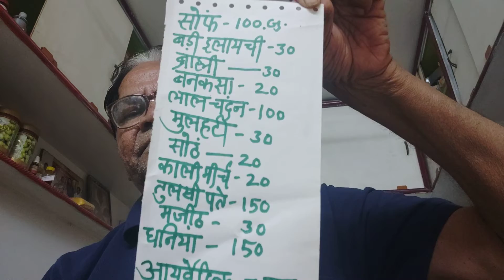आयुर्वेदिक 🔷घरेलू🔷 चाय 🔷(भगवान जी नागौर) ओल्ड इस गोल्ड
जी सी जाजू बूंदी जसवंतगढ़,16,3,19,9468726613,(जो चाय पीते ह ,उसकी जगह ये चाय पीजिए अनेक बीमारियों से निजात पाइए, अर्जुन, पाउडर,50,g, मिलाने से गुण बढ़ जाते है)